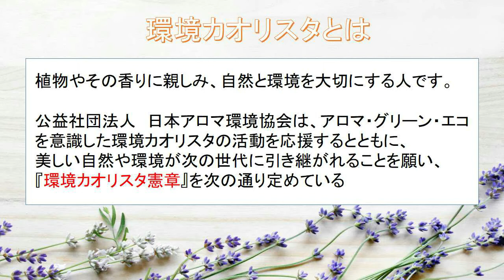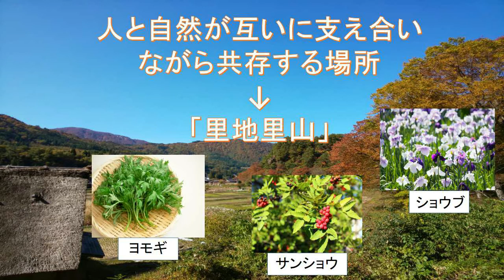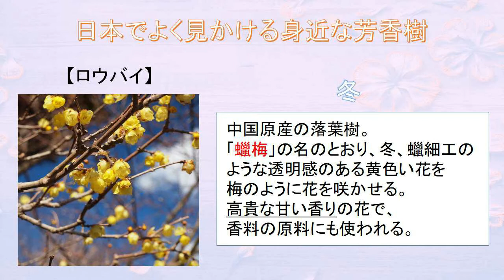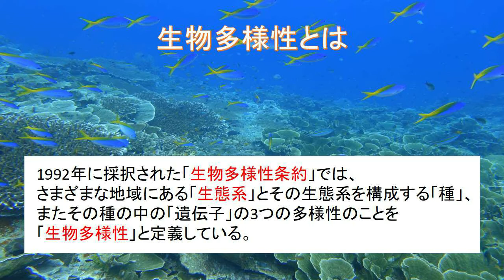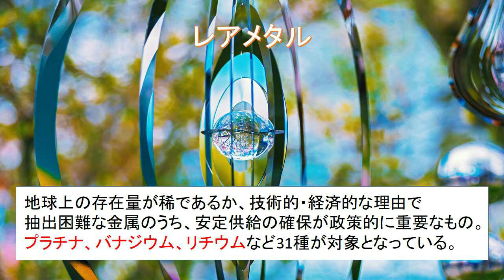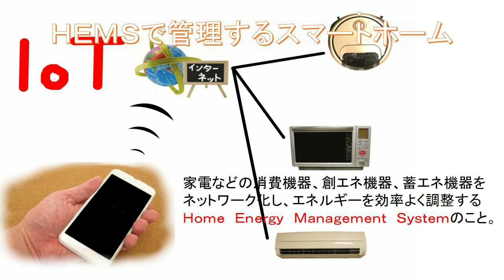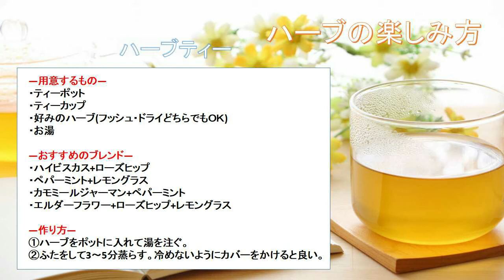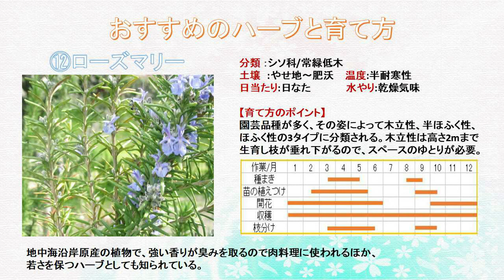【保存版】―環境カオリスタ検定 必勝講座―